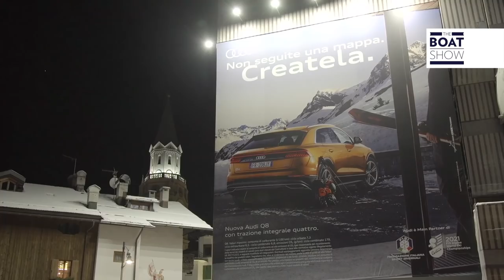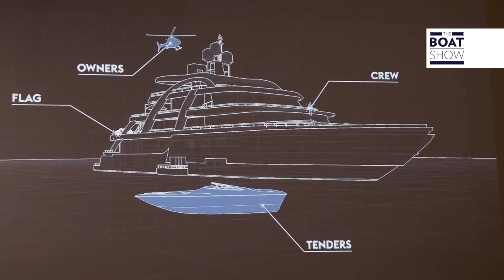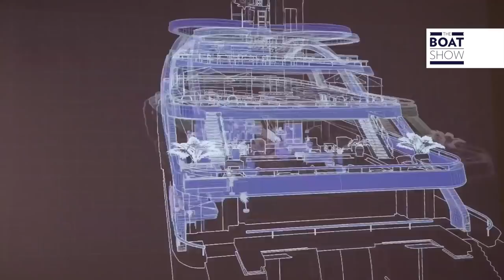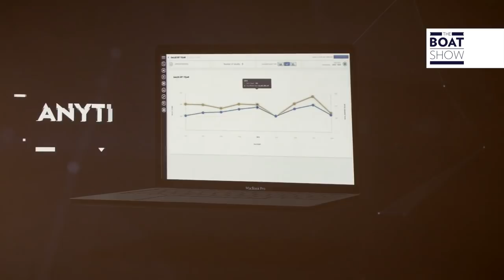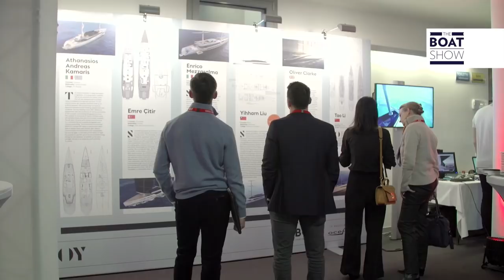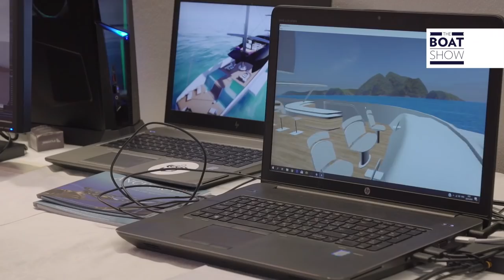[ENG] AUDI - SUPERYACHT DESIGN SYMPOSIUM 2019 - The Boat Show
This year’s theme focuses on ‘Defining Innovation’. Innovation is a word used in the design, superyacht and luxury worlds.